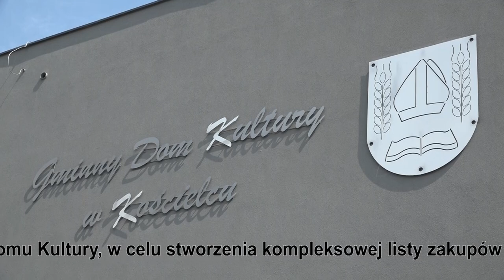Gminny Dom Kultury po odbiorach